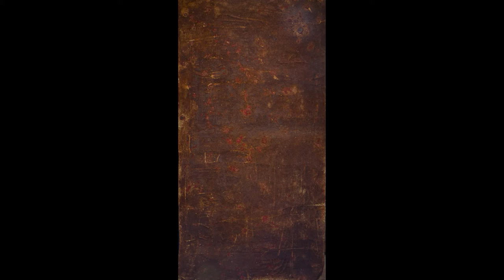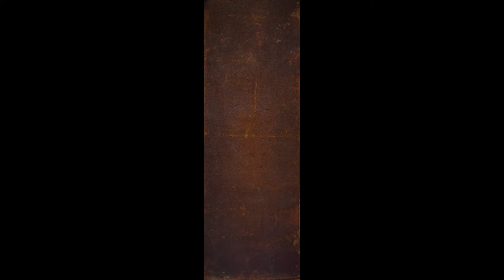Narine Isajanyan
artist.Narine Isajanyan
piano.Hayk Melikyan